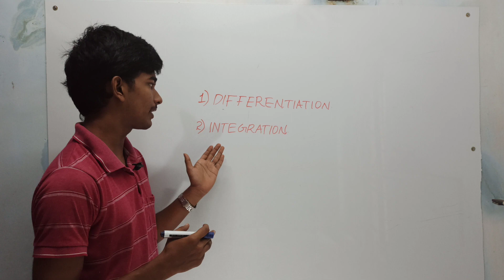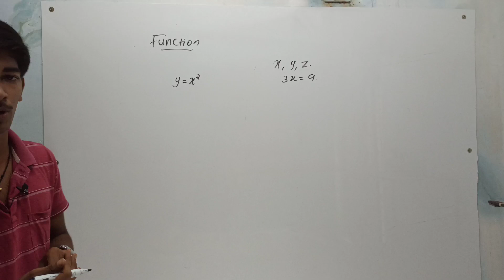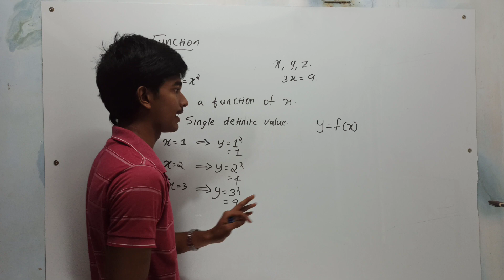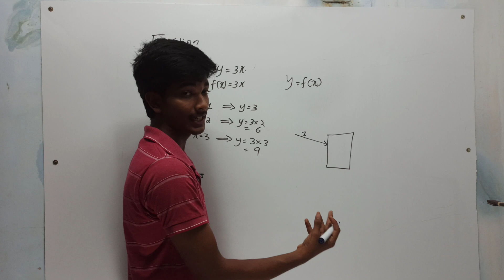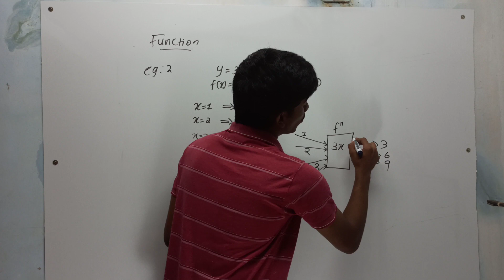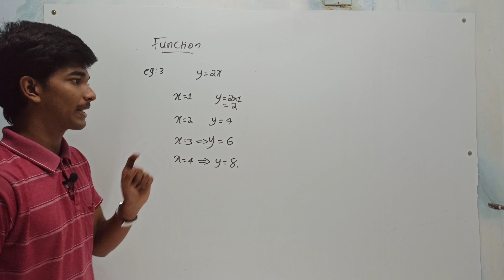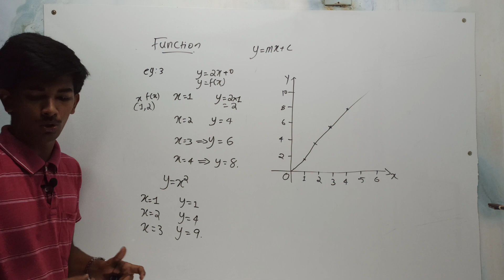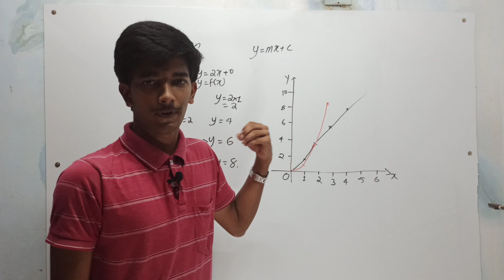MATHEMATICAL TOOL FOR PHYSICS || DIFFERENTIATION & INTEGRATION (മലയാളം) || INTRODUCTION TO FUNCTION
This Video is an introduction to NCERT PHYSICS  of class 11.
This video explains the basic concepts of function which is very much essential for studying calculus (DIFFERENTIATION AND INTEGRATION) and thereby makes physics easy to understand.

sorry for the sound disturbance occured at the end of the video